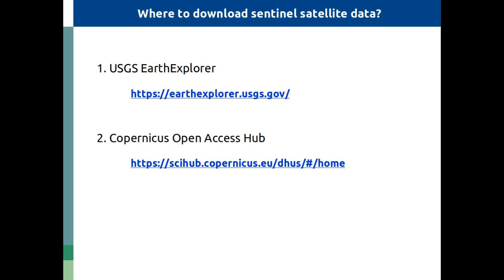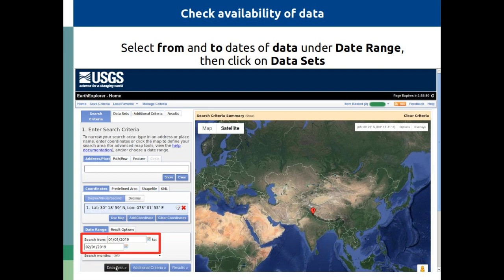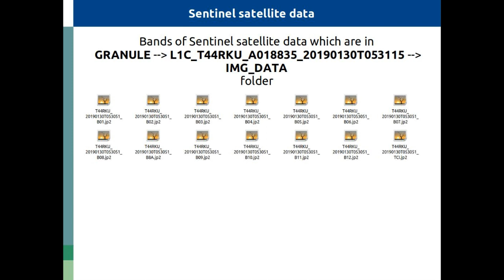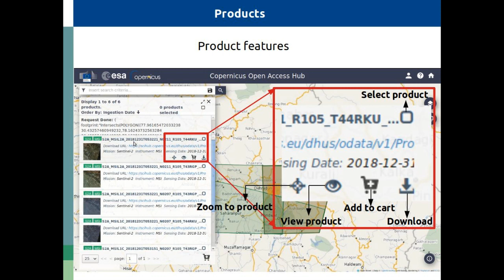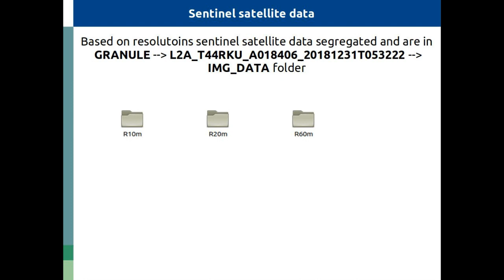How to download sentinel satellite data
ESA's Sentinel-2 offer the best resolution spatial data openly to its users. These datasets essentially useful in various applications of  environment sustenance including agriculture, droughts, forestry, soils builtup, etc.